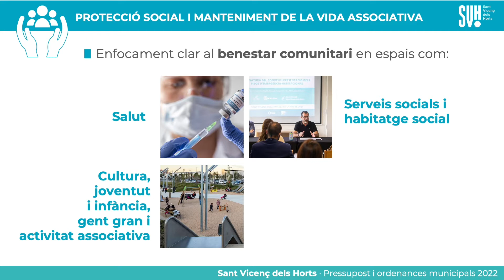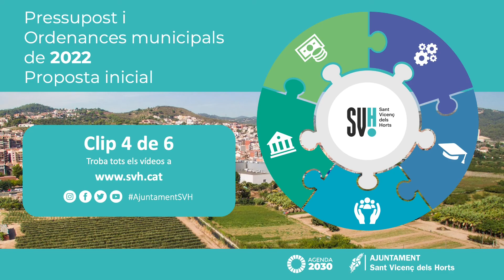Pressupostos 2022 | Protecció social i manteniment de la vida associativa 🤲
El Pla d’Actuació Municipal complirà els Objectius de Desenvolupament Sostenible; la Zona de Vianants de Vila Vella i l’Oficina de Transició Ecològica seran una realitat.